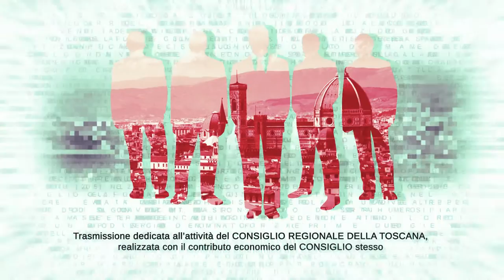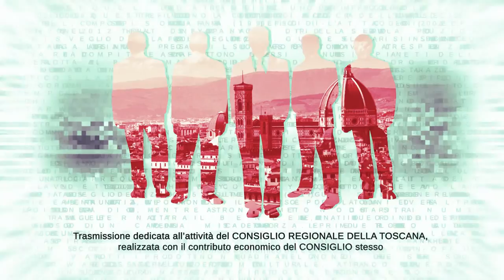TVL Te le Consiglio Regione Toscana n28 230722